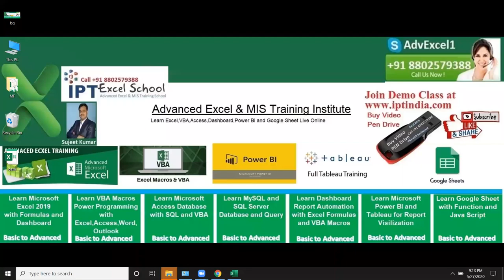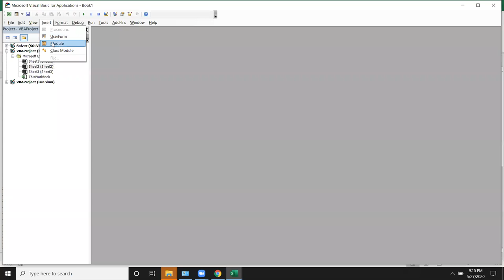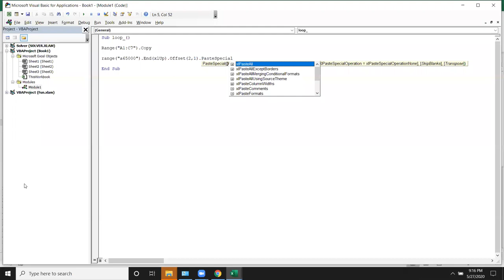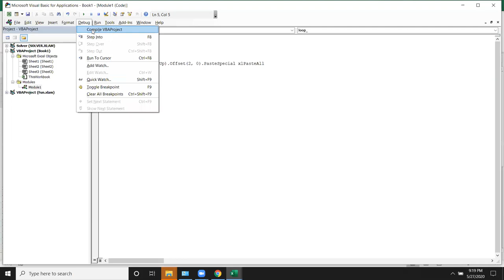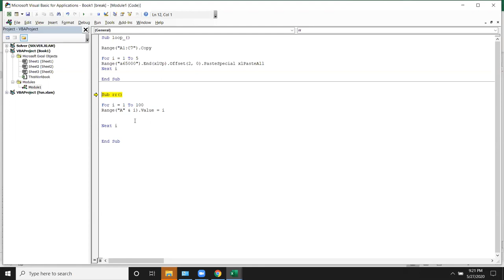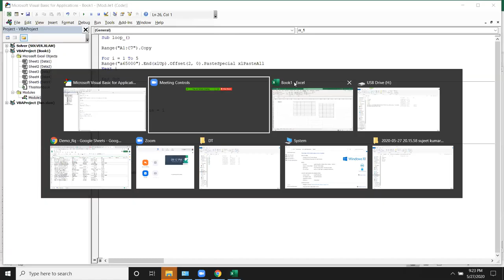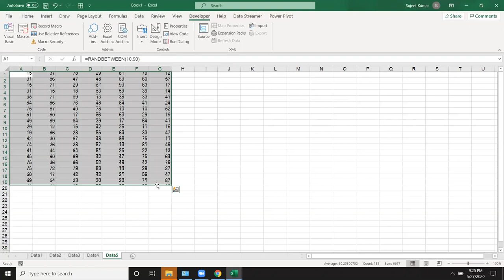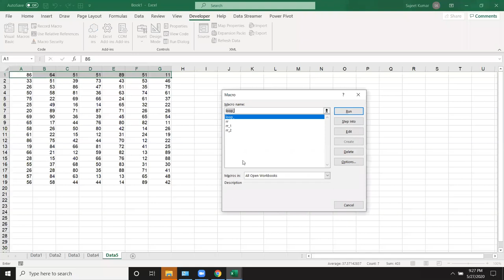Loop in Hindi